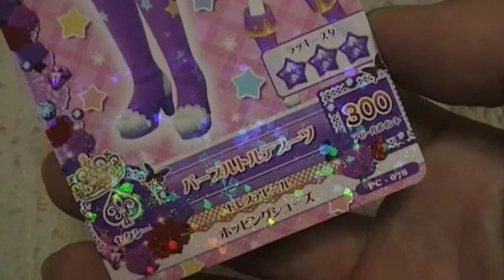開封動画 データカードダスグミ５ アイカツ！ パープルトルテブーツ